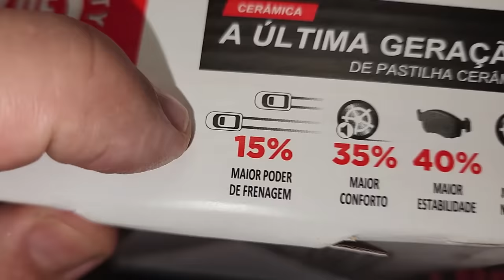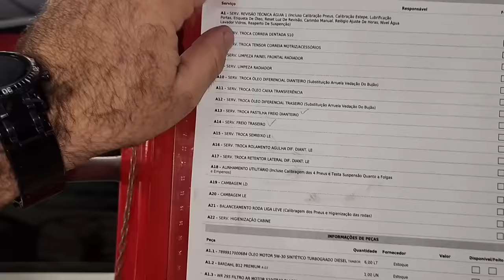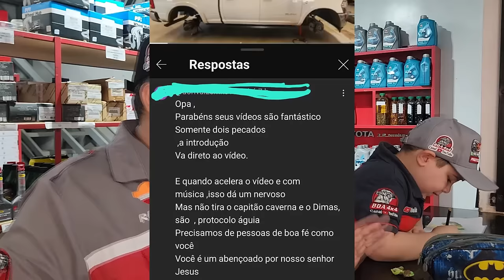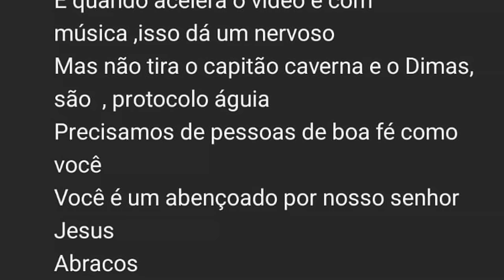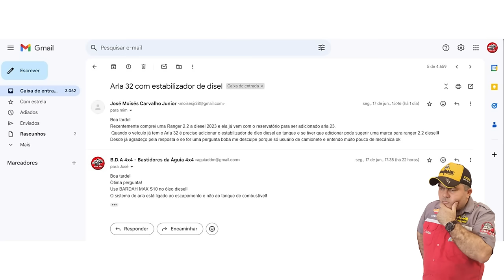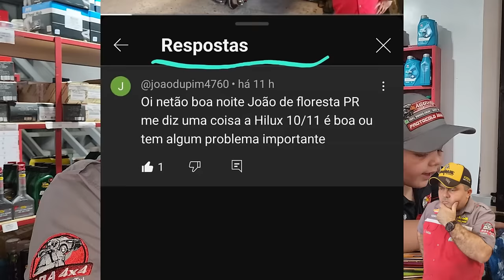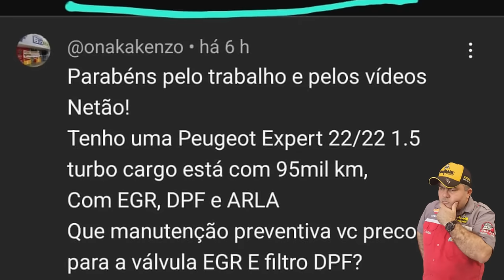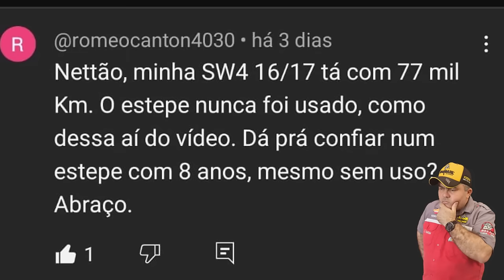EP. 1182 // Chevrolet S10 Diesel Correia DENTADA 100 MIL KM Água no DIFERENCIAL! Pergunte ao NETÃO!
Segredos Sombrios: A Água que Assombra o Diferencial da S10

“De Abandonada a Admirada: A Incrível Restauração de uma Hilux Clássica!”
“Hilux Heróica: Revivendo a Glória de um Ícone Off-Road!”
“Transformação Total: De Sucata a Super Hilux!”
“Operação Hilux: Resgate e Restauração de um Clássico!”
“Jornada de Restauração: Hilux Antiga Retorna à Estrada com Estilo!”

"embreagem s10"
"melhor mecânica"
"mecânica chevrolet"
"melhor marca óleo s10 5w30"
"como balancear"
"review s10"
"sw4 s10"
"militec funciona"
"serviços toyota"
"oficina toyota"
"o que é hilux garbosa"
"mecânica toyota"
"manutenção toyota"
"restauração hilux"
"hilux antiga"
"diesel 4x4"
"como montar motor diesel"
"diesel 4x4"
"embreagem s10"
"melhor mecânica"